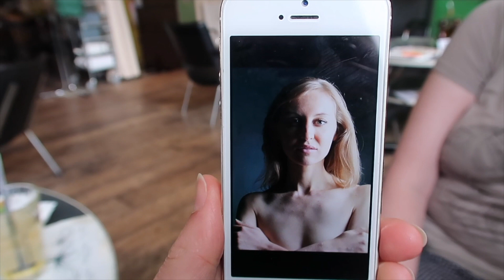Ik ga een boek over seks schrijven. Maar wat vindt MIJN EX daarvan?!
Mijn ex over het boek vertellen - dit is de eerste aflevering van mijn nieuwe docu-vlog, over het schrijfproces van mijn boek 'De stilte in bed'. Ik heb een afspraak bij de seksuoloog, laat mijn favoriete schrijfplekken zien en ik ga met mijn ex praten om hem over het boek te vertellen. Zie hier de introductie van deze serie: 'De stilte in bed - boek & serie'

Mijn postadres is: Pegasusweg 164, 3067 KX Rotterdam.